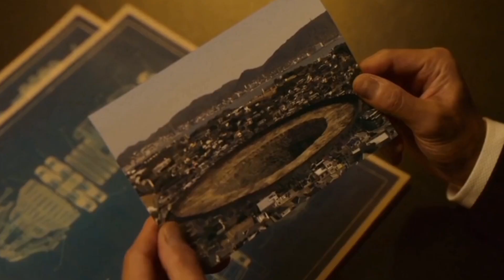YUYU HAKUSHO 👻 EPISODE 1 MALAYALAM EXPLANATION